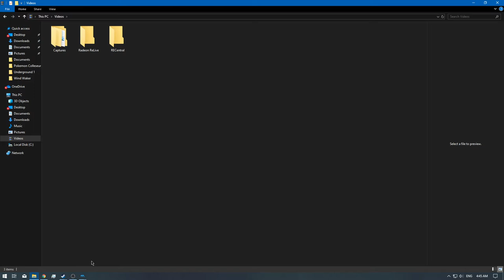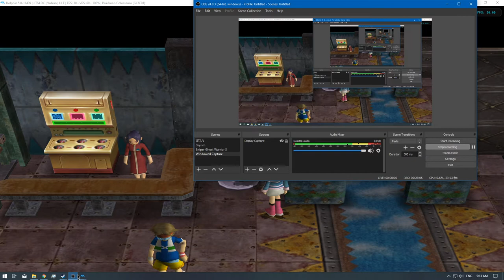[1/1] Pokemon Colosseum - Ep: 54 [NC]